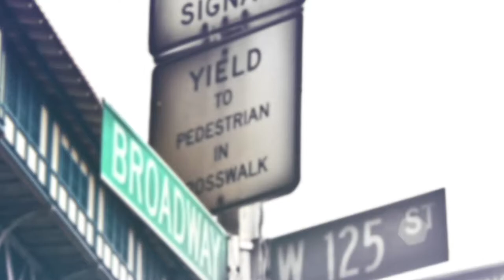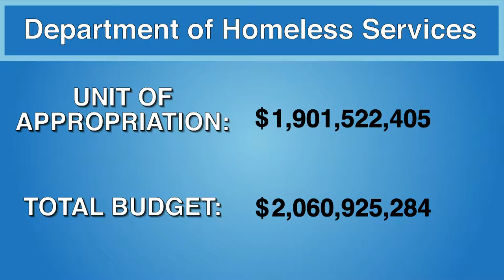Represent NYC: Charter Revision Commission Review with Gale Brewer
Join guests Jim Caras, Gail Benjamin, Jonathan Darche, Elena Conte, Susan Lerner, and Lisa Neary with host Manhattan Borough President Gale Brewer to discuss the Charter Revision Commission.